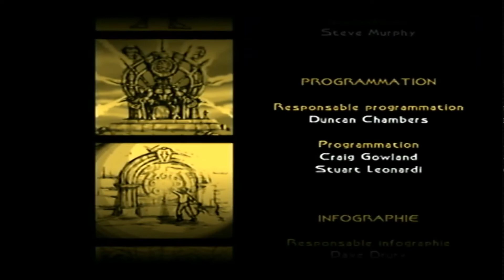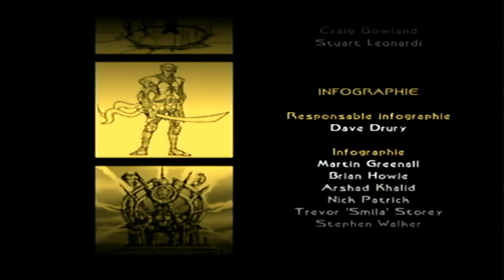Part 8 Ep 7 une nouvelle Atlantis, Ep 8 le Huitième Portail et Fin